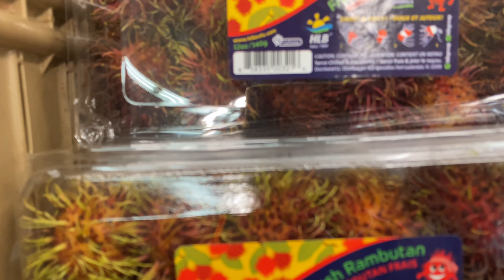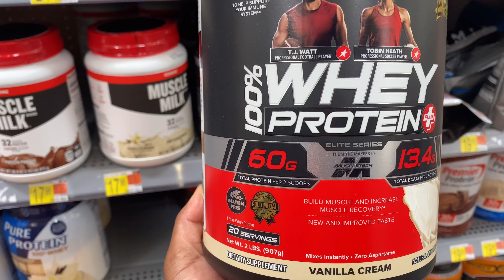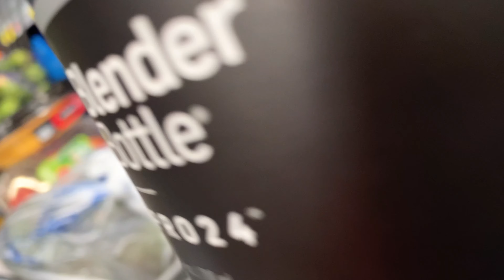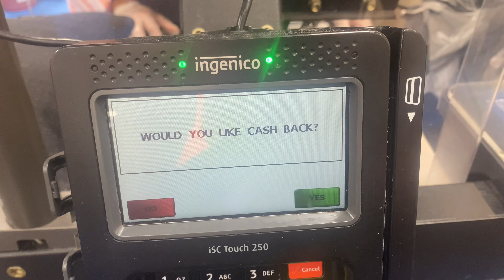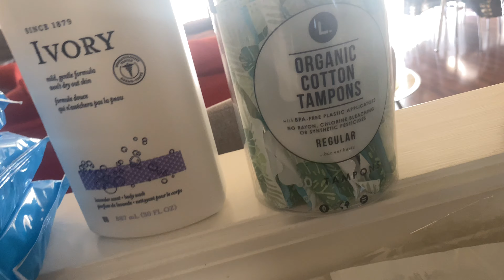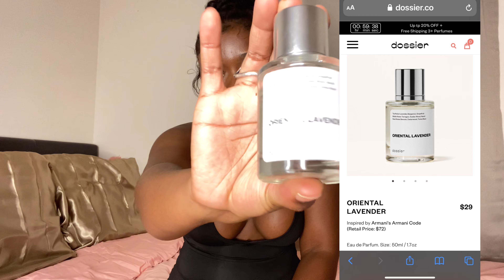Jen The Health Guru ft Dossier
Hey Gems!! Sorry I’ve been gone for so long y’all. I’ve been rebuilding and reconnecting with myself. I really decided to start a new eating regimen to go with my workout routine. So yea here it is!
Love y’all thanks for the support :*

Shop Dossier!!

Code: JENTHEGEM10

OF: @jengemjtg